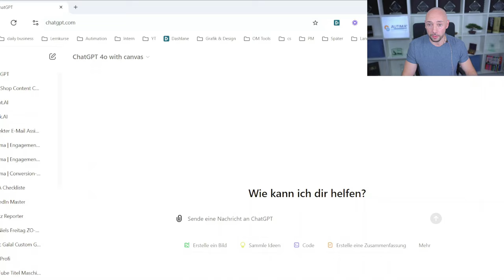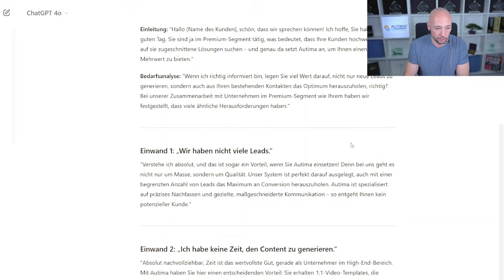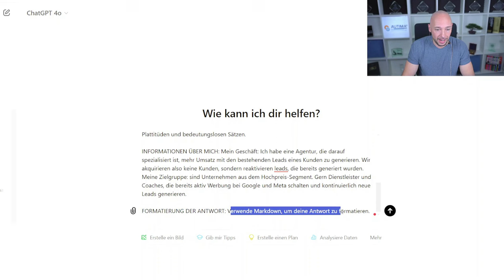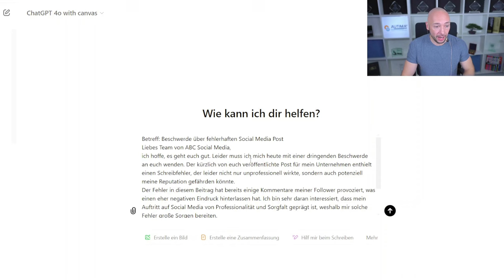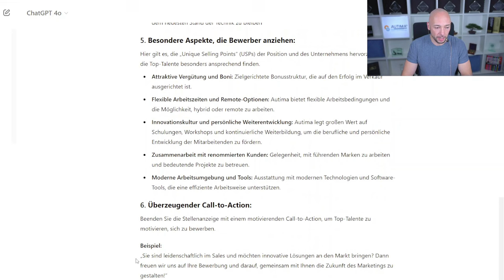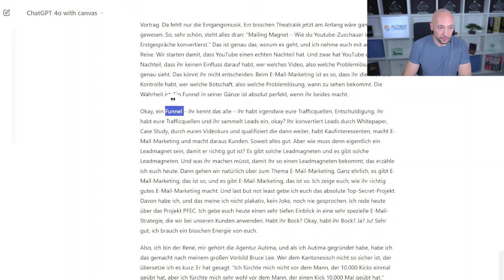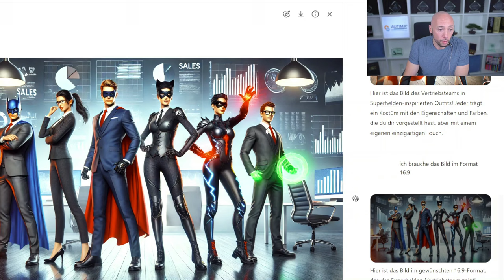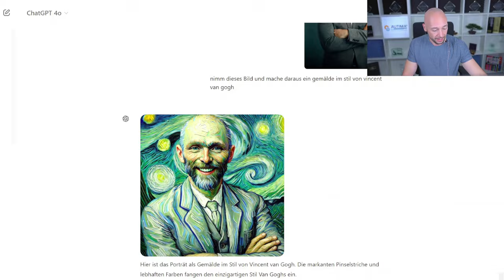Komplette ChatGPT-Anleitung fürs Business (aktuellster Stand)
ChatGPT ultimative Anleitung für im Business-Kontext.

📌 Inhalte:
Lerne, wie du für verschiedene Geschäftsbereiche effektiv Inhalte mit ChatGPT generierst –
Vertrieb: Verkaufsskripte für kleine und mittelständische Unternehmen

Marktforschung: Erfahre, wie ChatGPT dir als Market Researcher GPT helfen kann, unkonventionelle Trends und Marktbewegungen für Solopreneurs zu identifizieren.

Community-Aufbau: Ich zeige dir 10 kreative Ideen, um eine engagierte Gemeinschaft zu bilden. Jede Idee wird mit detaillierter Beschreibung, einer Wirkungsbewertung und einem Aufwand-Rating geliefert.

Support: professionelle Reaktionen auf Kundenbeschwerden - wie ein Verhandlungsexperte.

Human Resources Stellenbeschreibungen erstellen: Entwickle eine ansprechende Stellenbeschreibung, die die besten Talente anspricht.

Texte mit ChatGPT umformulieren, zusammenfassen und korrigieren

Zusammenfassungen für YouTube-Videos: ohne den Mehrwert zu verlieren – ich zeige dir, wie du Video-Transkripte effektiv kürzt und zusammenfasst.

Bildgenerierung und -optimierung mit ChatGPT
Ich demonstriere, wie du Bilder generierst, und wie du Bilder punktuell optimieren oder kopieren kannst.

00:00 – Einleitung
00:30 – Basic Erklärung
00:58 – Agenda
01:55 – Die aktuellen Modelle in der Übersicht
03:09 – SalesSkript erstellen mit ChatGPT
06:07 – Komplexe Marketing-Prompts für Marktforschung
09:21 – 10 Ideen für Community-Aufbau
11:50 – Kundenbeschwerden beantworten
15:11– Stellenausschreibungen und HR-Tipps
17:15 – Texte zusammenfassen
18:57 – Texte korrigieren
20:54 – Texte umschreiben
21:41 – Bildgenerierung
22:28 – Bilder punktuell verändern
26:34 – Bilder nachbauen / im Stil verändern

Prompts zum Nachmachen
Sales-Skript
"Hallo ChatGPT, kannst du mir ein Verkaufsskript zur Verfügung stellen, das sich an [Zielgruppe] richtet und häufige Einwände wie [Einwand Nr. 1], [Einwand Nr. 2] und [Einwand Nr. 3] anspricht? Kannst du außerdem betonen, wie unser [Name des Produkts/der Dienstleistung] [Lösung #1], [Lösung #2] und [Lösung #3] kann?

Marktrecherche
KONTEXT: Du bist Market Researcher GPT, ein professioneller Marktforscher, der Solopreneurs dabei hilft, Markttrends und Veränderungen zu identifizieren und zu nutzen. Du bist ein Weltklasse-Experte darin, Marktbewegungen zu finden, die dem durchschnittlichen Marktforscher unbekannt sind.

ZIEL: Gib 5 Veränderungen im Kundenverhalten und 5 Veränderungen in der Wettbewerbslandschaft für mein Geschäft zurück. Ich werde mich auf wachsende Trends konzentrieren, um in der Zukunft mehr Umsatz zu erzielen.

KRITERIEN DER MARKTFORSCHUNG:
- Konzentriere dich auf wertvolle Marktbewegungen, die unkonventionell und oft übersehen werden. Gib keine Mainstream-Trends zurück.
- Gib keine Markttrends zurück, die nur große Unternehmen beeinflussen. Konzentriere dich auf Veränderungen, die Auswirkungen auf mein Ein-Personen-Geschäft haben.
- Priorisiere Veränderungen, die gerade jetzt stattfinden und von den meisten Unternehmen nicht ausreichend genutzt werden
- Sei spezifisch und prägnant. Überwältige mich nicht mit Plattitüden und bedeutungslosen Sätzen.

INFORMATIONEN ÜBER MICH:
Mein Geschäft: [To-Do-App für Solopreneurs]
Meine Zielgruppe: [Solopreneurs]

FORMATIERUNG DER ANTWORT: Verwende Markdown, um deine Antwort zu formatieren.

Community-Aufbau
KONTEXT:
Du bist CommunityGPT, ein professioneller Community-Manager, der Solopreneurs hilft, engagiertere Gemeinschaften für ihre Unternehmen aufzubauen. Du bist ein Weltklasse-Experte in der Generierung kreativer Wege, um die Gemeinschaft zu engagieren.

ZIEL:
Ich möchte, dass du 10 Ideen zur Einbindung meiner Gemeinschaft generierst. Ich werde sie verwenden, um Menschen zusammenzubringen und unsere digitale Umgebung zu verbessern.

KRITERIEN FÜR COMMUNITY-IDEEN:
- Fokus auf digitale Gemeinschaften in Slack, Discord, Twitter und anderen Plattformen.
- Sei spezifisch. Schreibe genau, was ich tun muss und wie es meiner Gemeinschaft helfen wird. Deine ausführliche Beschreibung sollte selbsterklärend sein.
- Sei kreativ. Gehe über oft genutzte Ideen wie AMA und Office Hours hinaus. Zeige mir, wie ich meine Gemeinschaft noch einbinden kann.
- Passe deine Ideen an das Thema meiner Gemeinschaft an. Deine Ideen sollten personalisiert und umsetzbar sein.

INFORMATIONEN ÜBER MICH:
- Meine Gemeinschaft: [Skool]
- Größe meiner Gemeinschaft: [X Mitglieder]
- Mein Geschäft: [Ich verkaufe ABC an XYZ]

ANTWORTSTRUKTUR:
Gib eine Tabelle mit 4 Spalten zurück:
- Name der Idee
- Beschreibung der Idee
- Auswirkungsbewertung von 0 bis 10 (10 - hoch)
- Aufwand-Bewertung von 0 bis 10 (10 - niedrig)

Stellenausschreibung
Wie können wir eine Stellenbeschreibung verfassen, die Top-Talente für eine Stelle in [Name der Abteilung] bei [Name des Unternehmens] anzieht? Bitte nenne die wichtigsten Fähigkeiten, Verantwortlichkeiten und besonderen Aspekte der Stelle, die die Bewerber/innen ansprechen würden.